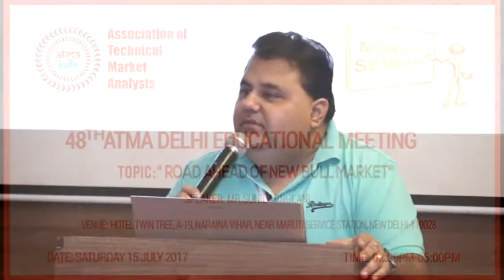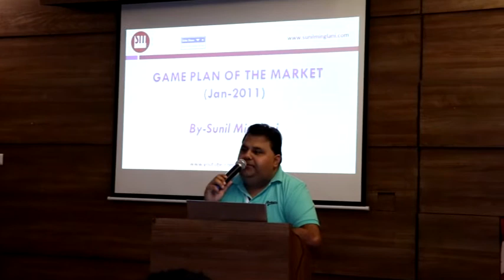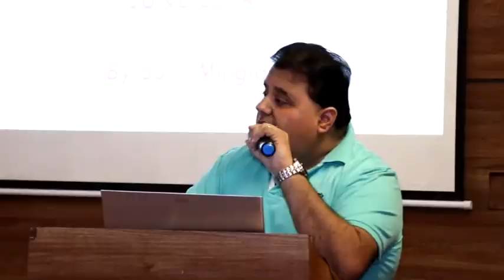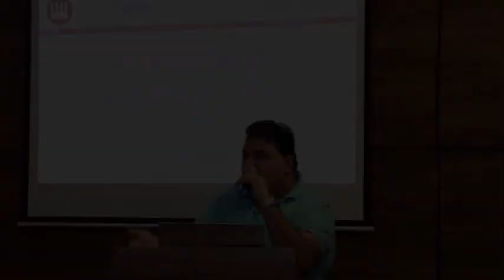48Th ATMA Delhi Educational Meeting Promo By Mr Sunil Minglani